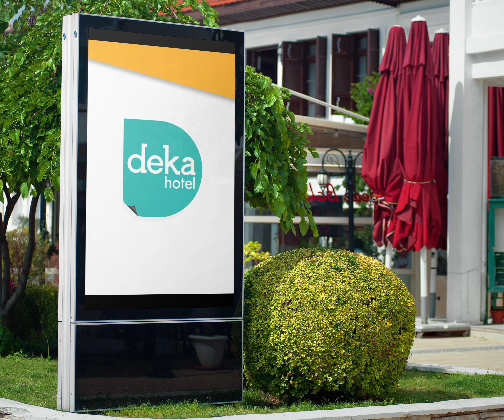DEKA Hotel LED Animation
Deka Hotel Surabaya is located in the business, entertainment and shopping precincts of West Surabaya, making it a popular choice among tourists.

This animation was created to promote DEKA Hotel as part of their rebranding process.

Mockup: mockupfree.co